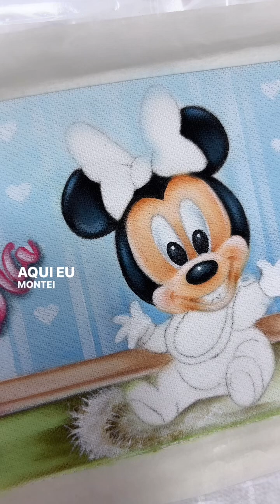Dica de hoje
Sou a Mônica Faria, professora de pintura em tecido.
Em breve risco disponível no meu Telegram link abaixo ⬇️
Criei o meu canal com o intuito de ajudar as pessoas que gostam desta arte!
Abaixo o link do meu Instagram e do meu Telegram onde você encontra alguns riscos.